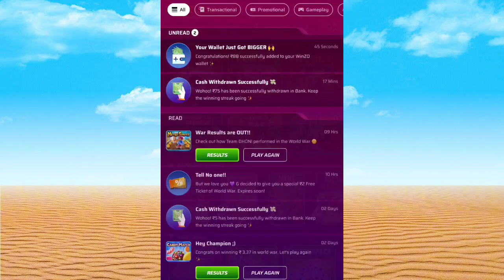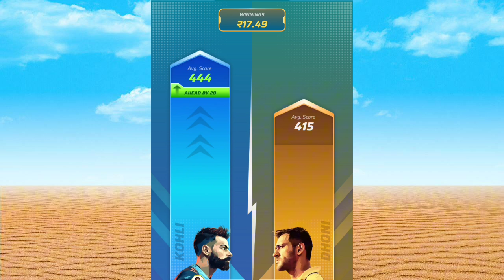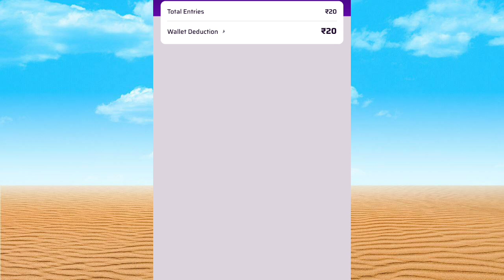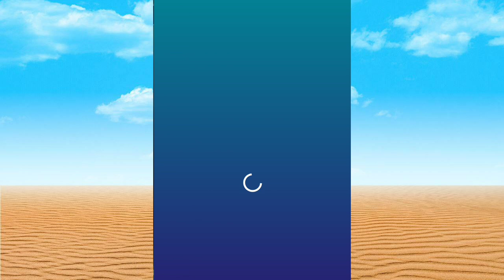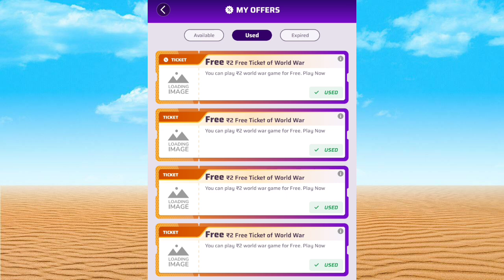Winzo World War 100% Winning Trick 🤑! Winzo World War Hack Trick! 10RS 20RS 35RS Winning Trick 😱!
▶️SOLVED QUESTION ⁉️

winzo app
Branded creator
winzo game
winzo game kaise khelowinzo gold
winzo winning tricks
winzo trick
winzo hack
winzo hack 2024
winzo game trickswinzo new updatebrandedcreator winzo
winzo tips and tricks
winzo
winzo app se paise kaise kamayewinzo se paise kaise kamaye
winzo app se paise kaise kamaye 2024winzo game se paise kaise kamayewinzo gold se paise kaise kamayeonline paisa kaise kamaye

▶️MOST TOP QUESTION ❓

earning appearning app 2024
online earning without investmentearn money online
how to make money onlineearn money online 2024online earning appnew earning app todaymoney earning apps 2024

✨ᴡᴀʜᴇɢᴜʀᴜ ᴊɪ ✨...